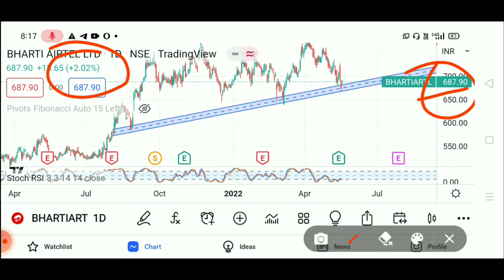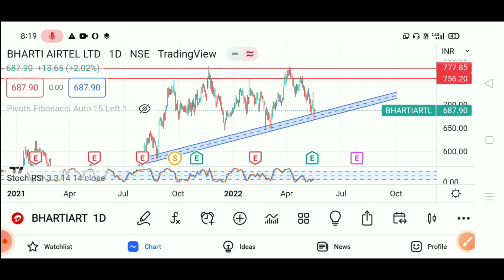Barti Airtel में सबसे बड़ा धमाका होगा 💥 Bharti Airtel Share Target | Bharti Airtel Share News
Demat account :-

Follow me -

Topic Covered
1) bharti airtel share news
2) bharti airtel share latest news today
3) bharti airtel share target
4) bharti airtel share news today
5) bharti airtel stock
6) bharti airtel stock q4
7) airtel